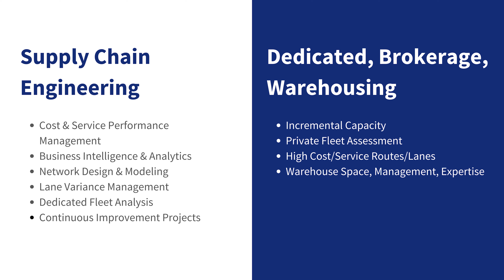Crane Transportation Management Software - Crane Worldwide Logistics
Our Transportation Management Software gives visibility into day-to-day transportation operations, documentation, and timely delivery of your freight. CTMS solution streamlines the shipping process and makes it easier for businesses to manage and optimize their transportation operations. Watch to learn more.